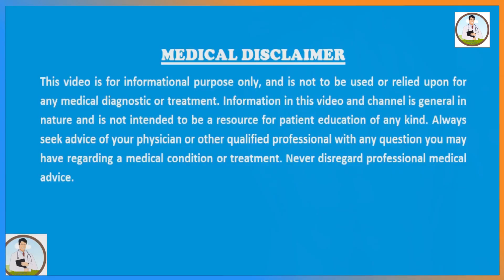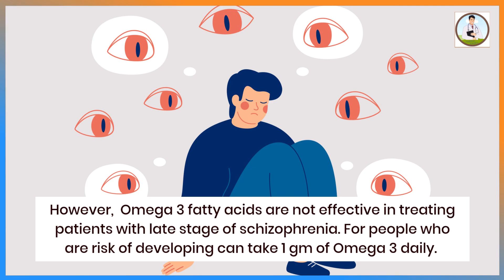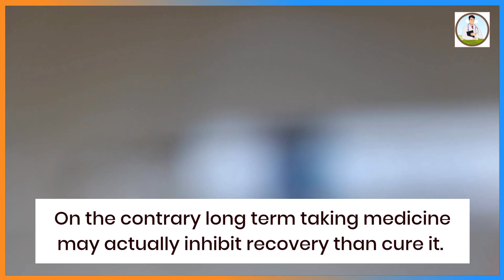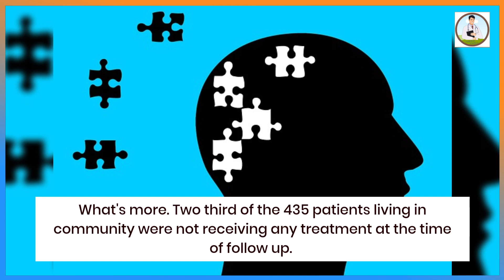How to Cure Schizophrenia without Medicine?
In this video, we will discuss how to cure schizophrenia without the use of medication. Schizophrenia is a serious mental disorder that affects how a person thinks, feels, and behaves. Although medication is often the first line of treatment, it is not the only option available.
 The video will explore various ways that can help in treating schizophrenia without the use of medication.It is important to note that this should be done under the guidance of a mental health professional and it is not a replacement for any medical treatment.
If you or a loved one is living with schizophrenia, this video will provide valuable information on alternative treatment options to consider.
Most importantly content of the video is backed by scientific research and trials on human.
As always you must consult your Doctor for any line of  treatment.